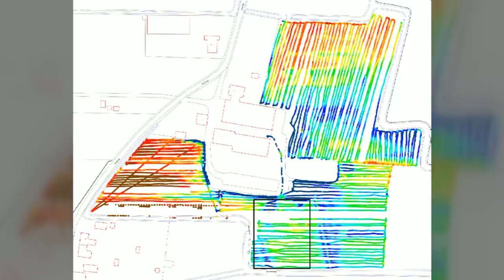Kasteel onder de grond in Castricum ontdekt: "Dit is echt heel bijzonder"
In de Middeleeuwen liepen er ridders en jonkvrouwen, nu is het een boerenerf: de Doodweg in Castricum heeft een roemrijke geschiedenis, ontdekte amateurhistoricus Hans van Weenen. Hij heeft door veel speurwerk een kasteel diep onder de Castricumse grond ontdekt.